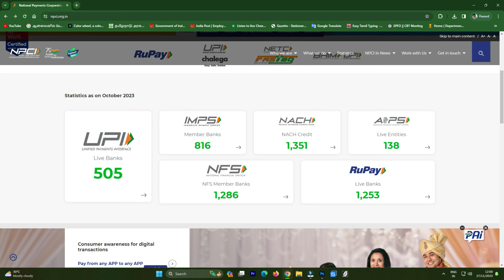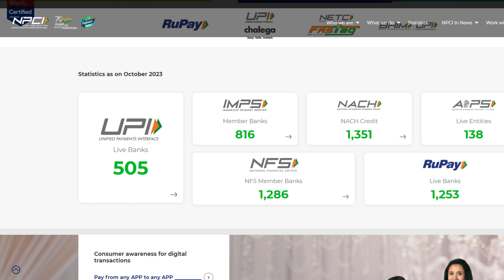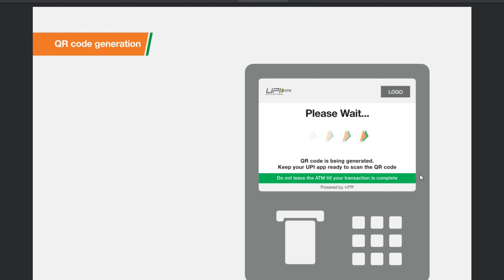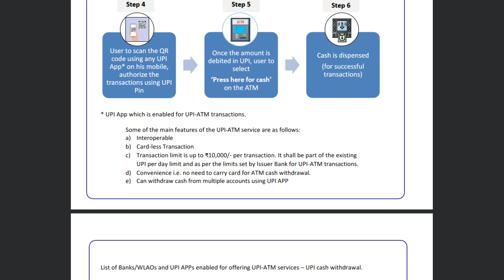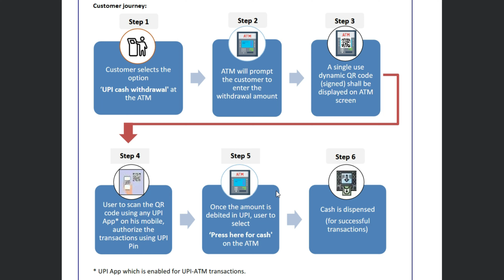RBI புதிய வசதி அறிமுகம் NFS New financial switch வசதிகள் பயன்கள் என்ன? Scan செய்தால் பணம்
rbi new facility nfs tamil
national finance switch tamil
how to money withdrawal from atm without atm card tamil
cashless money withdrawal tamil
atm money withdrwal without card using nfs service tamil
npci introduce nfs tamil
nationl payments corporation of india tamil
npci new update tamil
nfs tamil
national finance switch introduce tamil
nfs new update tamil
nfs service tamil
nfs update tamil
how to money withdraw from atm without atm card tamil
rbi new update tamil
upi money withdrawal tamil
atm money withdrawal without atm card tamil
upi scan and money withdrawal tamil
how to money withdraw atm without atm card nfs tamil
how to money withdraw atm without atm card nfs tamil 2023